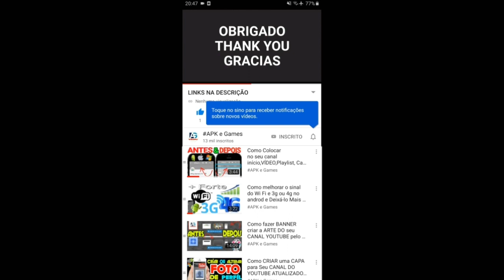Talking Tom Pool Part 22 Gameplay Android ios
TALKING TOM GOLD RUN Atualização de Natal NOVO EVENTO Faroeste Angela Prince_HDThe talking cat Angela is back with more dancing, fashion, and baking!

- Stay clean

- Thrilling chases

- Exciting worlds

subway Surfers
 Super Wings.

Swamp attack,
Outfit7 games,

Mystic Becca
Cyber Tom
Pirate Angela
Jurassic Hank
Captain Ben
Dino Ginger
Mythic Becca
Roman Tom

Mystic Becca

Characters

Playable

Tom

Angela

Hank

Ben

Becca

Ginger

Pierre

Pets

Squeak

Sugar

Gus

Dot

Meng Yaya

Flip

Gina

Enemies

The Rakoonz

Robots

Aliens

Cats

Bosses

Raccoon Boss

Professor Kranium

Locations

Peak City

Wharf

Museum

Scrapyard

Unicornia